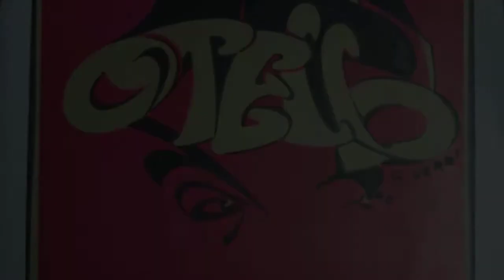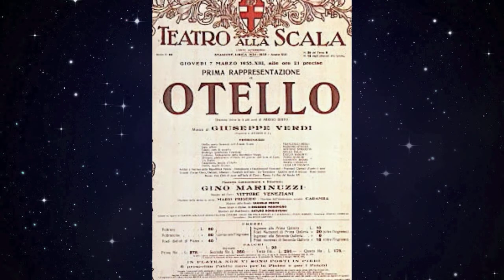Jesús Quiñones Ledesma - Aura N.Robledo - Già nella notte densa- Otello 1979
Jesús Quiñones Ledesma ( Ricardo Ledesma ) - Aura Norma Robledo - Già nella notte densa- Otello 1979

A Jesús Quiñones Ledesma & Renate Leeb Video Production.
ビデオ制作：
ヘスス・キニョネス・レデスマとレナーテ・リーブ
Jesús Quiñones Ledesma - a student of Apollo Granforte
Mai Leeb - a student of Jesús Quiñones Ledesma

This is what the newspaper said about Ledesma´s Otello:

El Nuevo Día - Martes, 23 de marzo de 1976

"Jesús Quiñones Ledesma ingresó el pasado fin de semana, con todos los honores, en la escasa cofradía de los grandes tenores dramáticos de nuestro tiempo al interpretar, en el gran estilo de los PAOLIy los TAMAGNO, un Otello que rendiría a sus plantas los públicos más exigentes del mundo. Quiñones Ledesma NO HACE UN OTELLO, ES OTELLO.

Se conjunta en esta versión exceptional una voy de rico timbre, fácil emisión y torrencial poderío, capaz para un teatro muchísimo más grande que el de la Universidad, voyque, por fin, ha aprendido a modular con feliz resultado, la integración fidelísima del actor con el personaje impetuosos, violento, apasionado y torturado por los celos, pero a la vez rebosante de masculina ternura; el fisico alto z robusto; el atuendo magnifico, cambiado en cada acto; el maquillaje adecuado (mejor logrado la primera noche que la segunda). El resultado es una identificasión absoluta del cantante con el trágico Moro de Shakespeare, identificación que se traslada al espectador dando a éste una vivencia inolvidable."